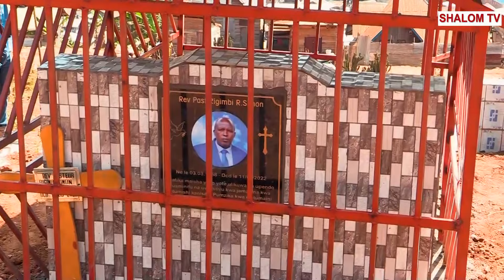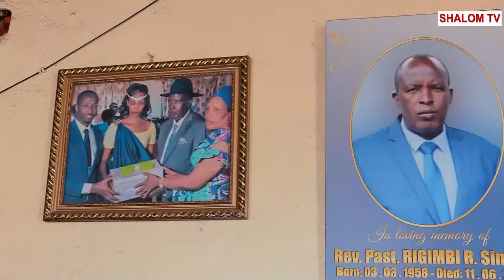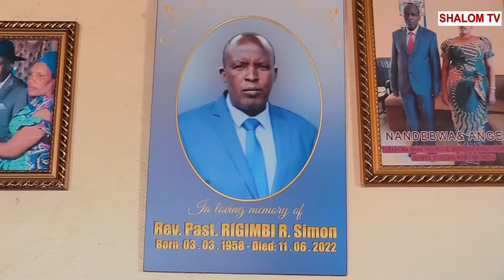BUKAVU CEPAC : IMINSI 40 IRASHIZE REVEREND RIGIMBI SIMON ADUKUWE MO,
ITORERO RYA 8CEPAC SHALOM NGUBA RYIFATINYIJE N'UMURYANGO WA  MU MUHANGO WOKWIBU MCHUNGAJI